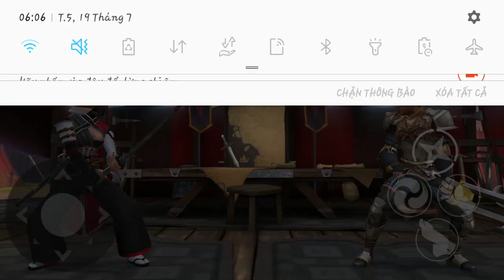Shadow Fight 3: PORCUPINE (Shadow Ability)